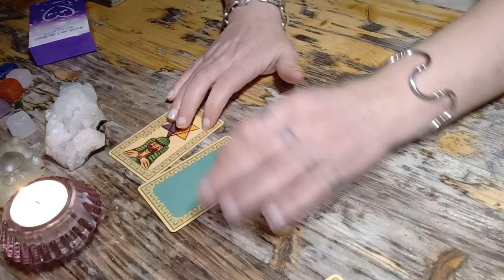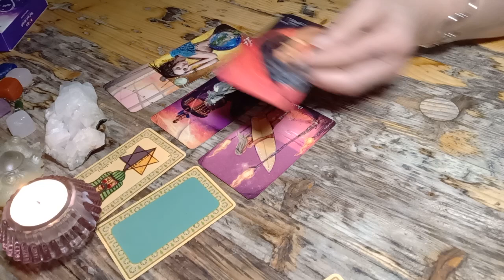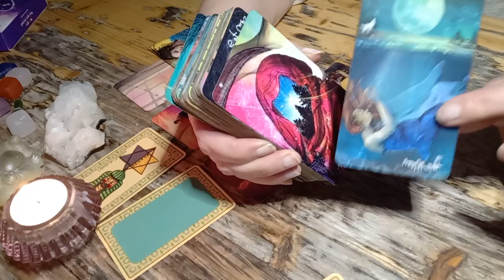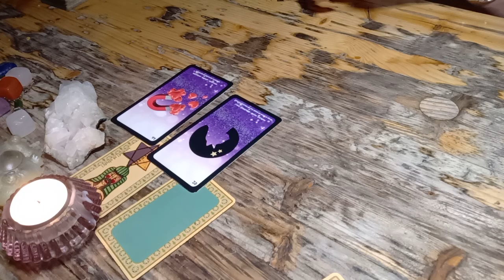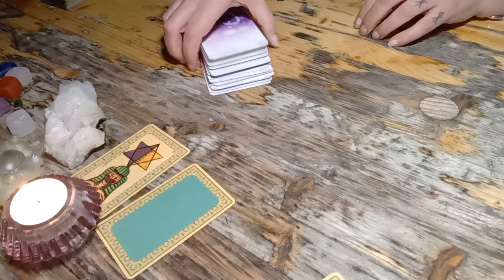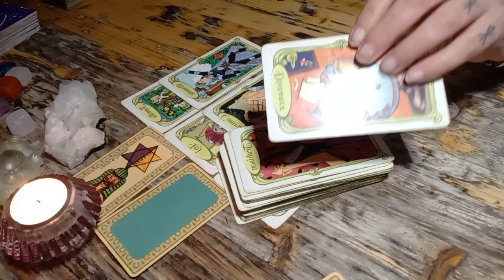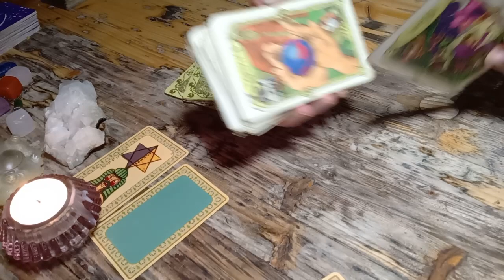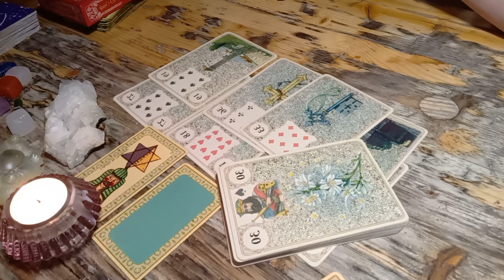VENDREDI 01 MARS 2024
que du beau